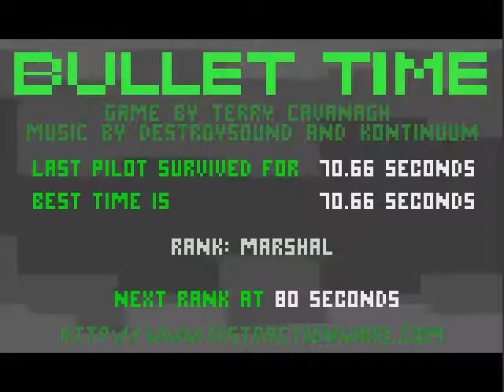Bullet Time, 70 seconds (Terry Cavanagh)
Bullet Time